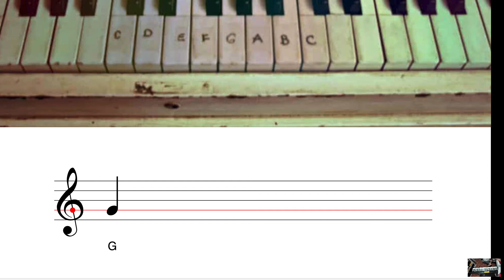Claves de sol y de fa- Para el blog.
Claves